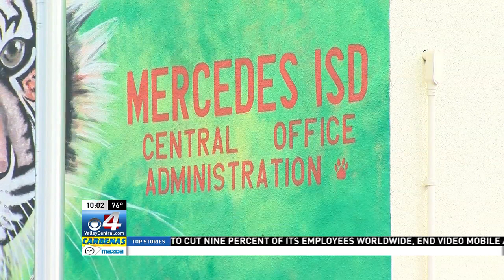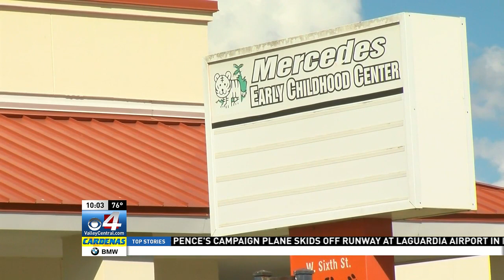Mercedes ISD lawsuit